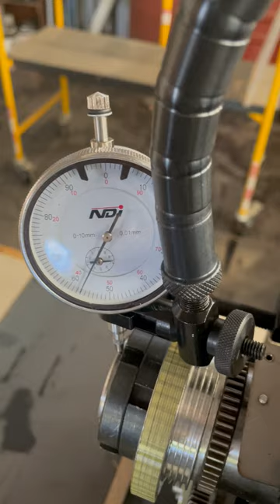MX-600a - Drive Shaft after trying to readjust the alignment - Part 2 of 4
This for the the Seller on eBay to reference and organise replacement